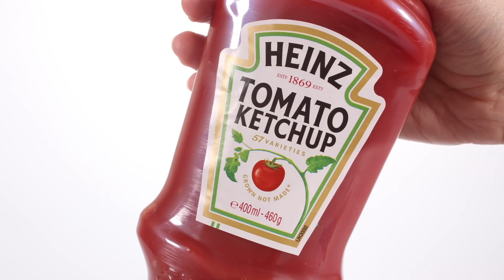How To Make A Delicious Chocolate Cake Step By Step 🤩🤩🤩🤩